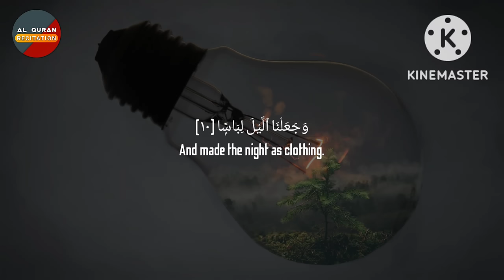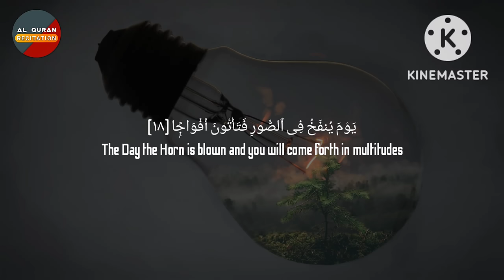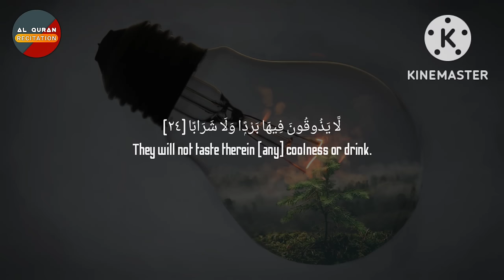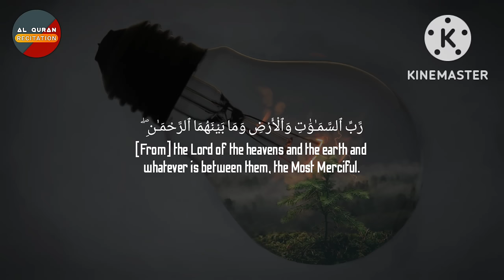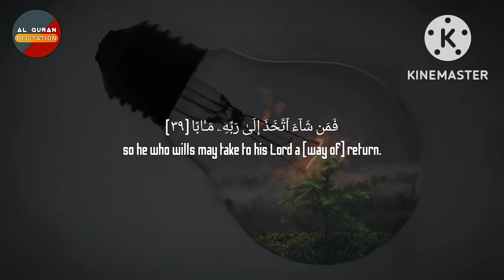SURAH AN-NABA (BE HEAVEN) || RECITER: OMAR HISHAM AL ARABI